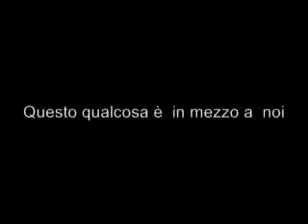METAHEDRON - The evil Is coming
METAHEDRON  - promo video - The evil Is coming